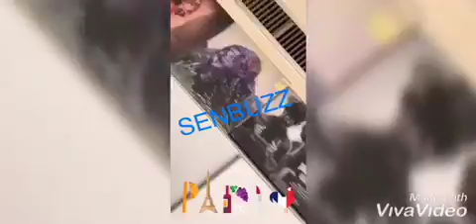Exclusivité - Wally Seck viens de signer dans une maison de disque à Paris « BILIEVE RECORDINGS »